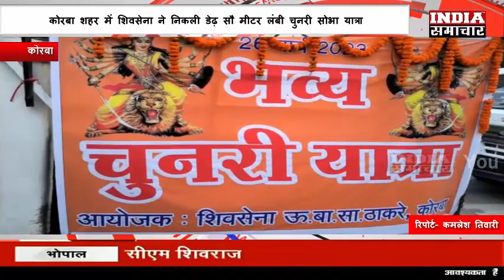कोरबा शहर में शिवसेना ने निकली डेढ़ सौ मीटर लंबी चुनरी सोभा यात्रा